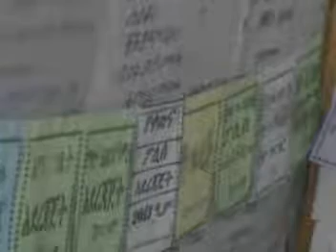የደብረ ወርቅ 03 ቀበሌ የልማትና የመልካም አስረዳደር እንቅስቃሴ